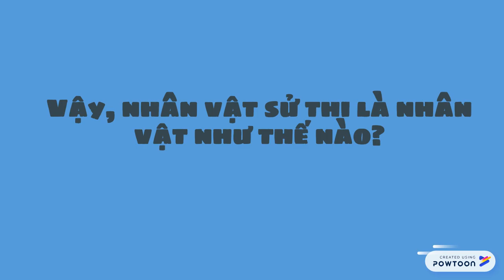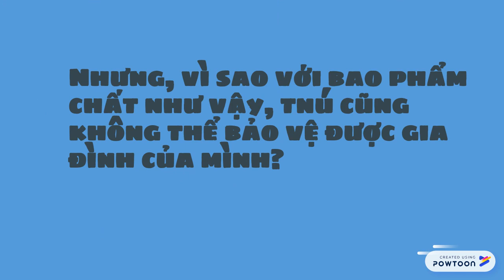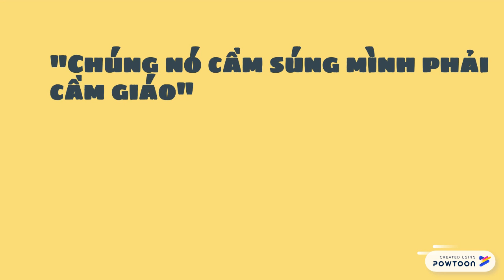Phân tích Nhân vật Tnú trong ba phút - Thầy Linh